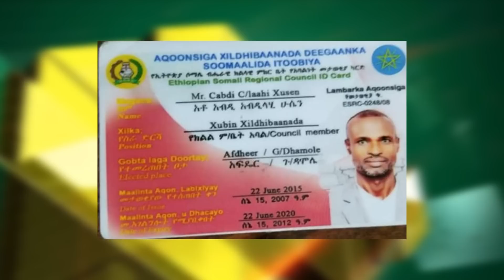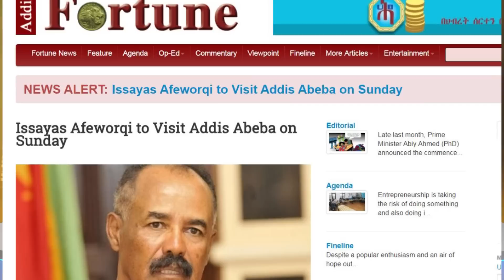ESAT Daily News Amsterdam July 12,2018